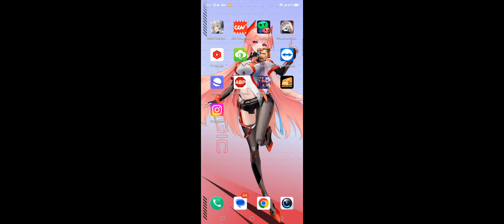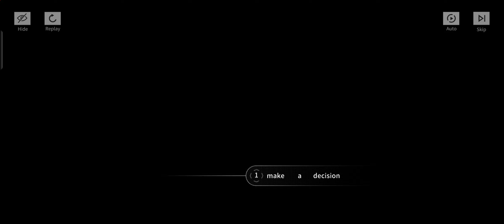Went:Refactor Gameplay Android / iOS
Went:Refactor by Windplay Game (iOS/Android)

DOWNLOAD LINK
App Store:

Online/Offline? : Online